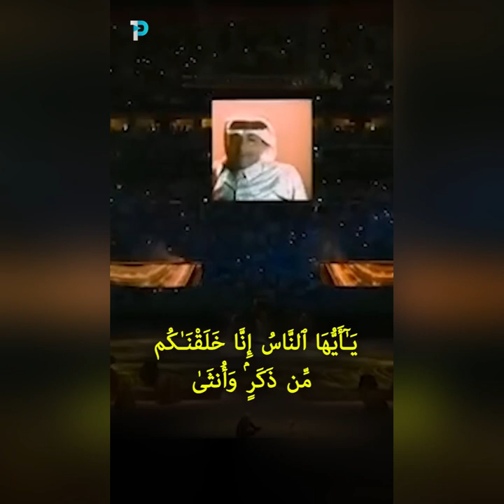A Great way to presenting Islam.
Morgan Freeman listen to the Quran at the world cup, and such a great way to presenting Islam in a big stage. May Allah guide us all - Ameen.

1 hope you will enjoy and feel great after hearing this dua, If you want you can like the thumbs-up button.
Share with your friend and family and spread goodness. Let us know your vital thoughts in the comment section.